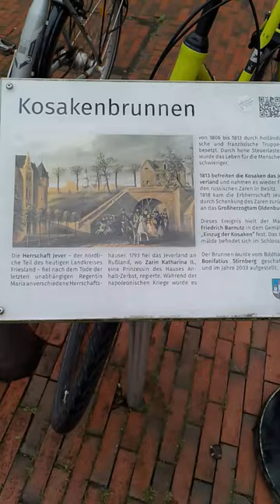Казачий фонтанчик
Звон колоколов в центре Йефера.
В 1793 году Йеверланд отошел к России, где правила царица Екатерина II, принцесса Ангальт-Цербстского дома. Во время наполеоновских войн он был оккупирован голландскими и французскими войсками с 1806 по 1813 год.
В 1813 году казаки освободили Йеверланд и вернули его российскому царю. В 1818 году наследственное правление Йевера было возвращено Великому герцогству Ольденбургскому в дар царя.
Этот фонтан создал скульптор Бонифатий Штирнберг и установил в 2003 году. «Вход казаков в Йевер в 1813 году». Эта картина Фридриха Барнуца 1840 года находится в замке Йевер.

Bells ringing in the center of Jever.
In 1793, Jeverland fell to Russia, where Tsarina Catherine II, a princess of the House of Anhalt-Zerbst, ruled. During the Napoleonic Wars it was occupied by Dutch and French troops from 1806 to 1813.
In 1813 the Cossacks liberated Jeverland and took it back for the Russian Tsar. In 1818 the hereditary rule of Jever was returned to the Grand Duchy of Oldenburg as a gift from the Tsar.
This fountain was created by the sculptor Bonifatius Stirnberg and installed in 2003. “Entry of the Cossacks into Jever in 1813.” This painting by Friedrich Barnutz from 1840 is located in Jever Castle.
Peace to your home!

Glocken läuten im Zentrum von Jever.
1793 fiel das Jeverland an Rußland, wo Zarin Katharina II., einer Prinzessin des Hauses Anhalt-Zerbst, regierte. Während der napoleonischen Kriege wurde es von 1806 bis 1813 durch holländische und französische Truppen besetzt.
1813 befreiten die Kosaken das Jeverland und nahmen es wieder für den russischen Zaren in Besitz. 1818 kam die Erbherrschaft Jever durch Schenkung des Zaren zurück an das Großherzogtum Oldenburg.
Dieser Brunnen wurde vom Bildhauer Bonifatius Stirnberg geschaffen und im Jahre 2003 aufgestellt. „Einzug der Kosaken in Jever im Jahre 1813.“ Dieses Gemälde von Friedrich Barnutz von 1840 befindet sich im Schloss Jever.
Frieden zu Ihnen nach Hause!

Sinos tocando no centro de Yepher.
Em 1793, Jeverland caiu nas mãos da Rússia, onde governava a czarina Catarina II, uma princesa da Casa de Anhalt-Zerbst. Durante as Guerras Napoleónicas foi ocupada pelas tropas holandesas e francesas de 1806 a 1813.
Em 1813, os cossacos libertaram Jeverland e a recuperaram para o czar russo. Em 1818, o governo hereditário de Jever foi devolvido ao Grão-Ducado de Oldemburgo como um presente do Czar.
Esta fonte foi criada pelo escultor Bonifatius Stirnberg e instalada em 2003. “Entrada dos Cossacos em Jever em 1813.” Esta pintura de Friedrich Barnutz de 1840 está localizada no Castelo de Jever.
Paz para sua casa!